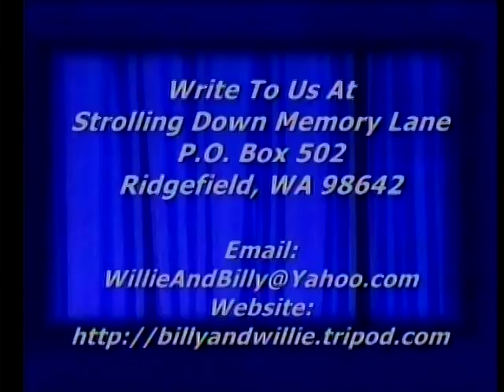Country Gospel Music - Let's All Go Down To The River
Tom & Debbie Trammel singing "Let's All Go Down To The River", Strolling Down Memory Lane, Billy & Willie Pollard's Country Gospel TV Program, ,